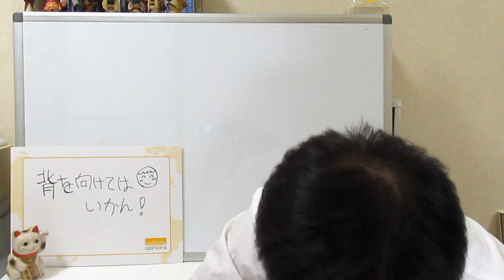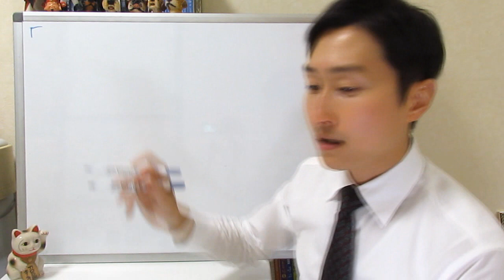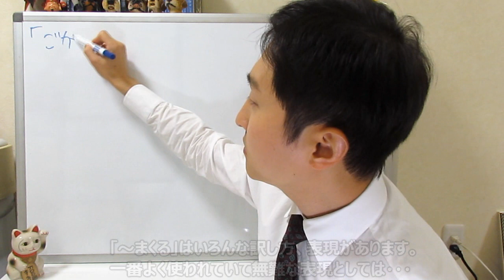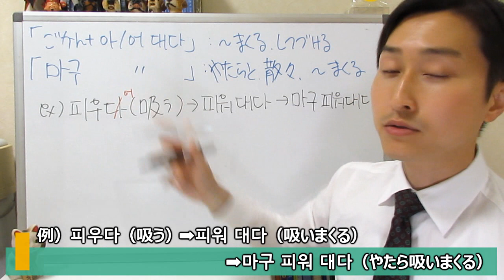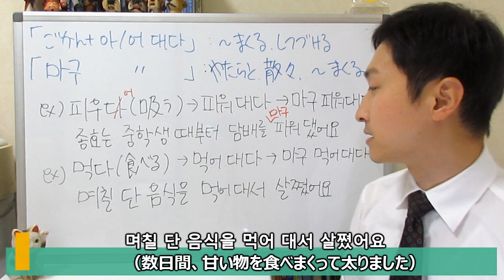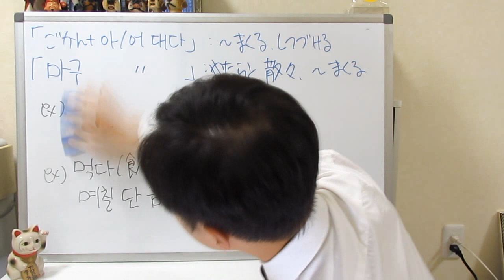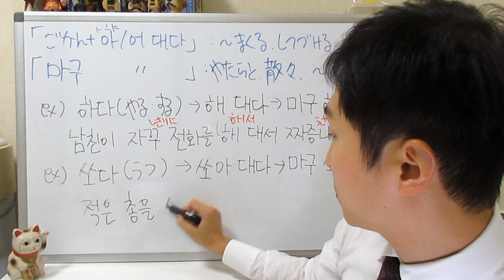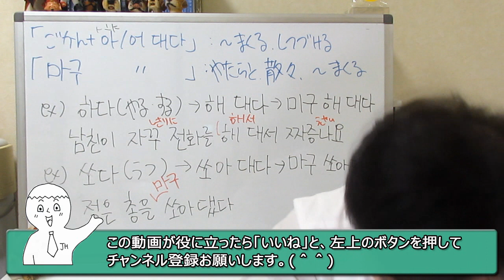【韓国語講座】「～まくる」は韓国語で？아/어 대다, 마구~｜でき韓 ハングル講座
東京で韓国語を教えているパクです。無料韓国語学習アプリ「できちゃった韓国語」を開発し、配信しております。

大学生時代、「～まくる」という表現が教科書には説明がなくて、ネットで調べたり、先生に聞いたりしていました。

韓国語の教科書でも「～まくる」にあたる表現に関しては説明があまり見つかりませんでした。
今回は教科書ではあまり教えてない「～まくる」について説明します。

動画に出た単語・文章の聞き流し、発音チェック、テストはアプリで！

★日テレで紹介！無料韓国語学習アプリ「できちゃった韓国語」↓↓
・iPhone